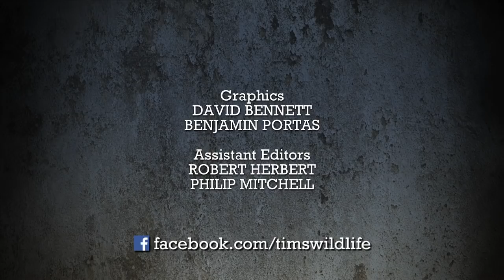Visiting AUSTRALIAN ANIMALS on Kangaroo Island | Full Episode | Wildlife of Tim Faulkner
Follow the exciting adventures of Tim Faulkner at the Australian Reptile Park.